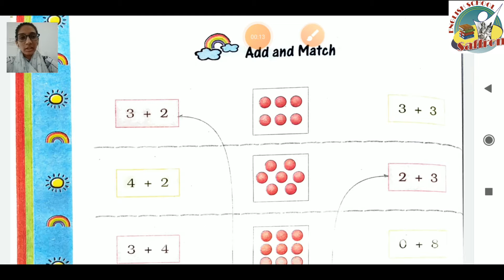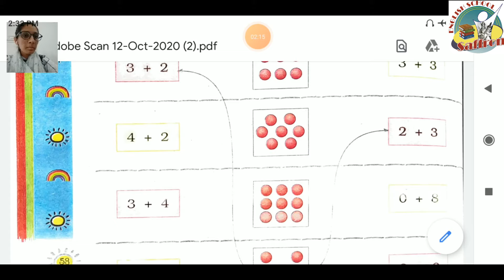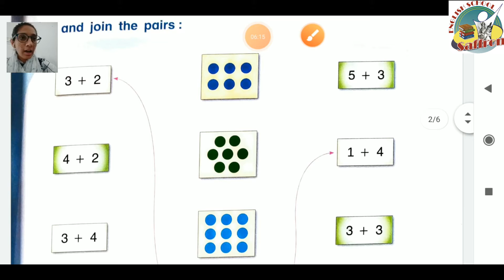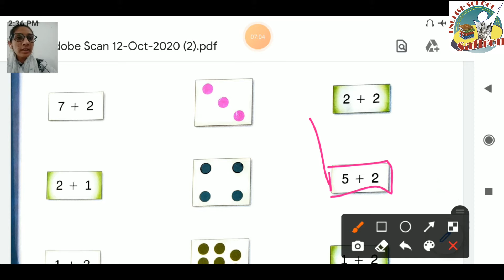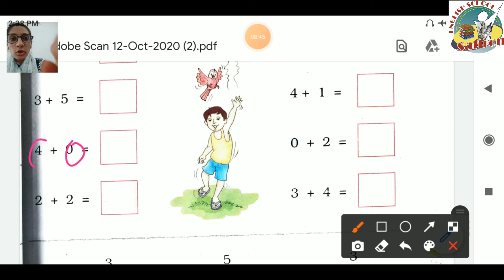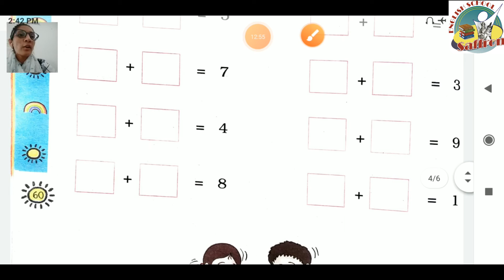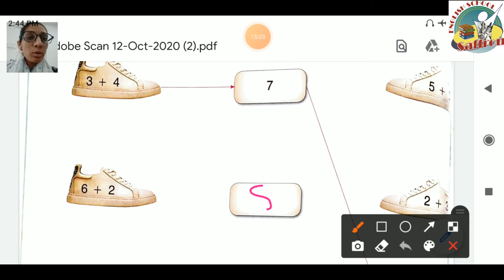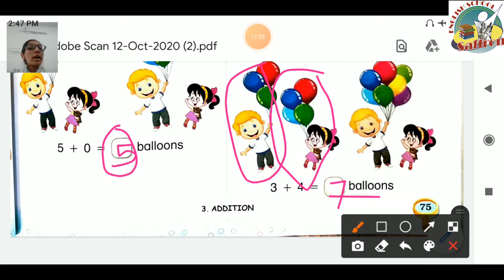STANDARD:- 1 / SUBJECT:-MATHS / CHAPTER:- 3 (PART:- 3)